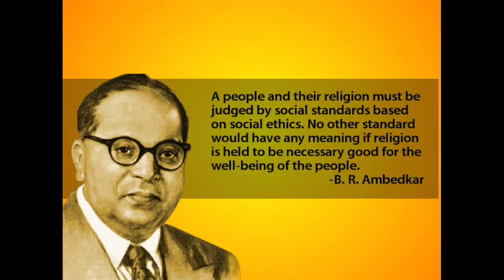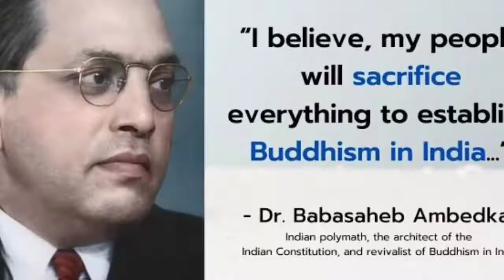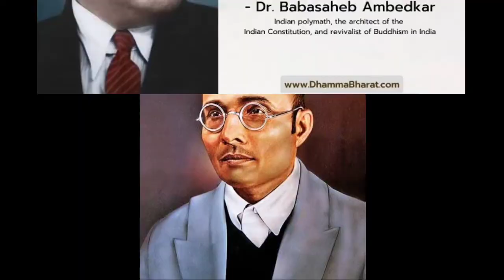वीर सावरकर क्या अंबेडकर विरोधी थे?? | अंबेडकर ने बौद्ध धर्म क्यों अपनाया था | Savarkar Vs Ambedkar